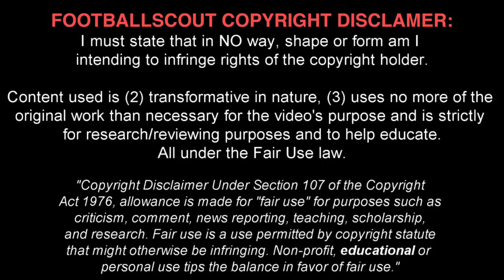LIAM MILLAR ✭ LIVERPOOL ✭ THE YOUNG GUN ✭ Skills & Goals ✭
Liam Millar (born 27 September 1999) is a Canadian professional footballer who plays for Liverpool in Premier League 2 as a forward. He has been capped by Canada at full international level. He featured in the youth ranks of Brampton Youth SC and North Mississauga SC before moving to England to join Fulham Academy aged 13. After three years with Fulham, he joined the Liverpool Academy in 2016.